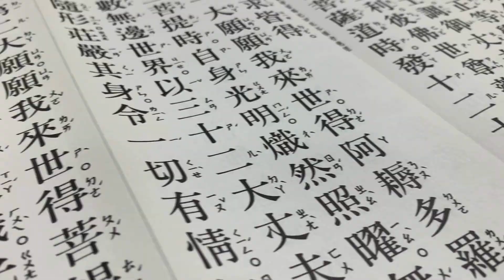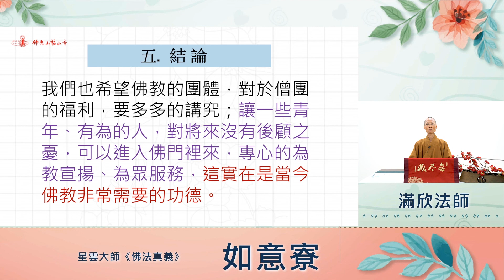174《佛法真義》如意寮－佛光山福山寺法師導讀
174佛光山福山寺法師導讀  星雲大師《佛法真義》
篇名：如意寮
導讀人：滿欣法師

✨由佛光山福山寺法師帶領大眾導讀星雲大師《佛法真義》
讓我們可以隨時隨地與佛接心❤️
讓我們對佛法有著正面意義的認識🧐

邀請您一同了解佛教義理📖
讓佛法深入人心，實踐於生活👍

📢歡迎報名2021年9月佛學會考
㊗️祝福大眾深入經藏 智慧如海🙏

🔔每日進補時間
一~五 12:00、19:00
六~日 08:30、12:00、19:00